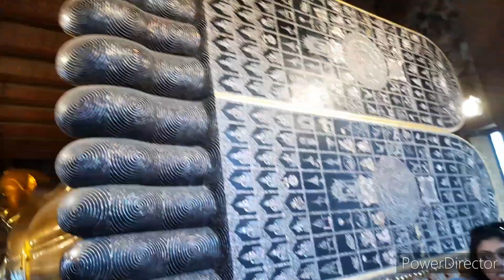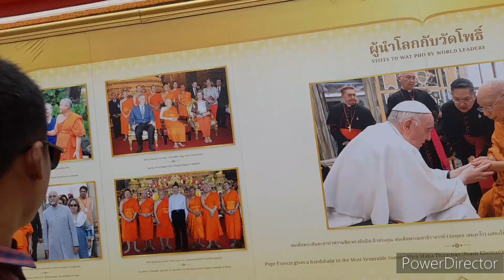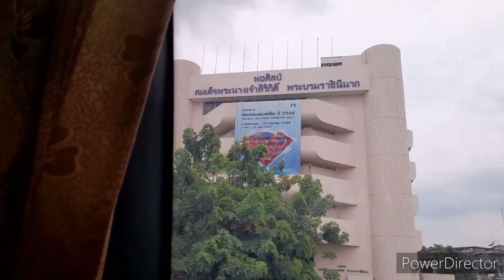GoldBuddha@WatTraimit||WatPho Reclining BuddhaTemple||BangkokTemple Tour||Shopping|| GrandPalace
GoldBuddha@WatTraimit||WatPho Reclining Buddha Temple||Bangkok Temple Tour||Shopping||Grand Palace||

Hello Friends 😊
Today I am going to share a few glimpses of the Gold Buddha Temple of Bangkok, Wat Traimit, Wat Pho Reclining Buddha Temple, Grand Palace and Bangkok famous shopping.

Indrani's World ❤️❤️